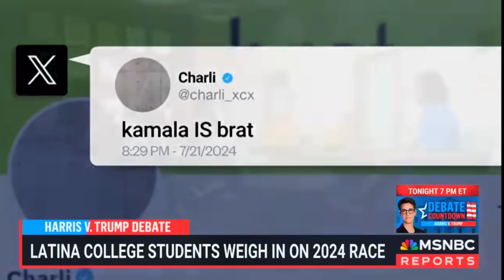SHOULD EVERYONE BE ALLOWED TO VOTE?